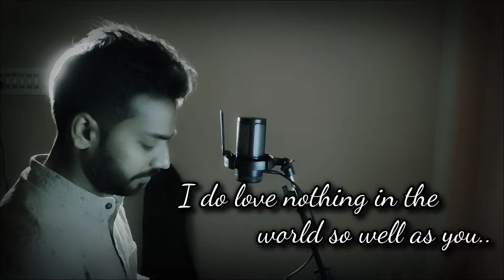Soch Na Sake | Unplugged | Sujay Dhanuk | Arijit Singh | Trending Video | Viral Song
Experience the soulful beauty of "Soch Na Sake" like never before with my latest cover! This stunning track, originally performed by Arijit Singh, captures deep emotions and heartfelt sentiments. In this rendition, I've put my own unique twist on it, blending heartfelt vocals with a fresh arrangement.

Share your thoughts and let me know how this version resonates with you.

Song Name : Soch Na Sake
Movie : Airlift
Composed By : Amaal Mallik
Lyricist : Kumaar
Singer : Arijit Singh
Music Label : T-Series